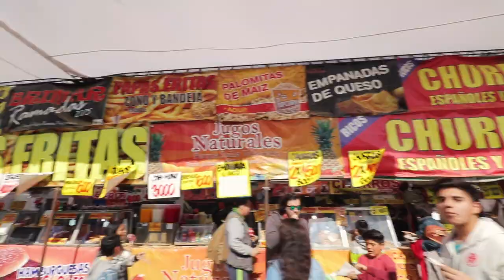Nos fuimos de viaje y está reprobada! - Vlog 340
Nos fuimos de viaje y tomamos mucha cerveza, comimos hamburguesas y tomamos terremoto. Bailamos cueca y alguien reprobó. Pero lo bueno es que había un bar  --

Hablemos!